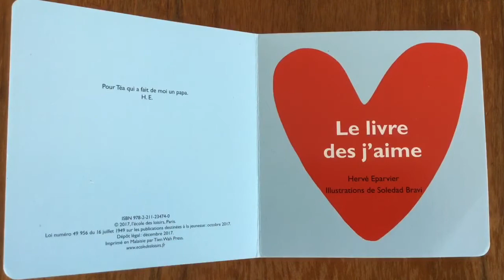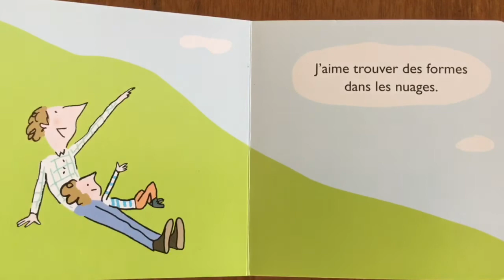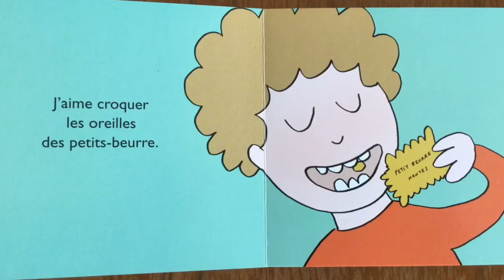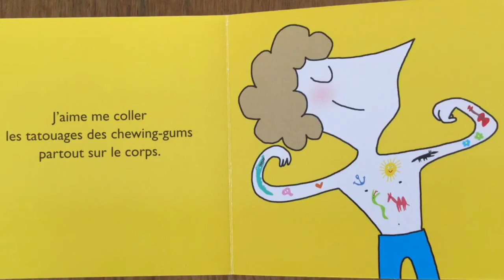« Le livre des j’aime » lecture de l’histoire de Soledad Bravi et Hervé Eparvier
Lecture de l’album.